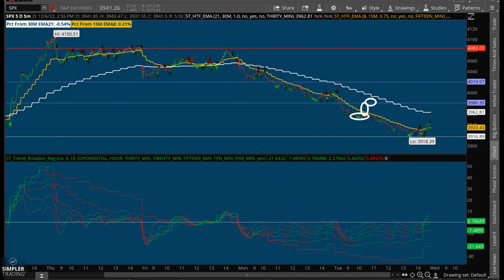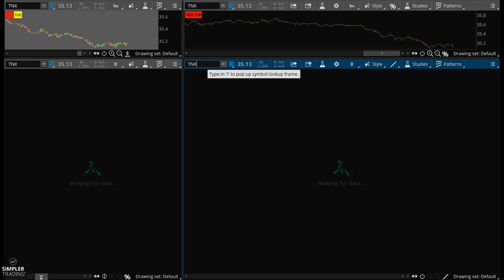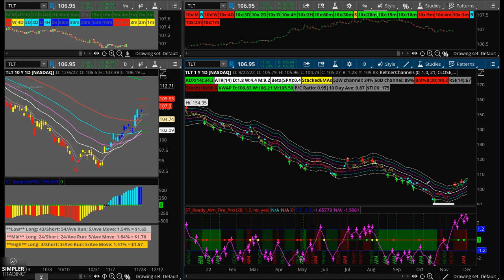Options Trading: Do We Die Here Or Is This Telling Us Something Different? | Simpler Trading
Consensus works right up until it no longer works...